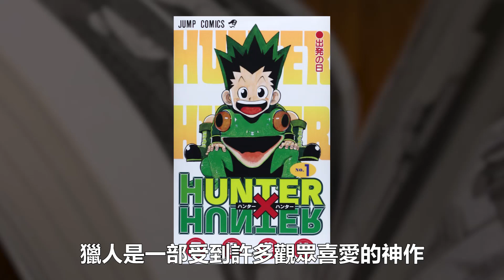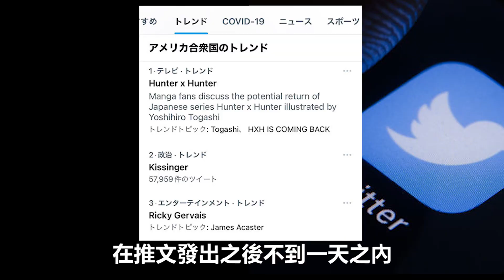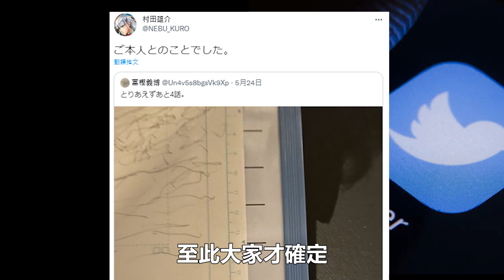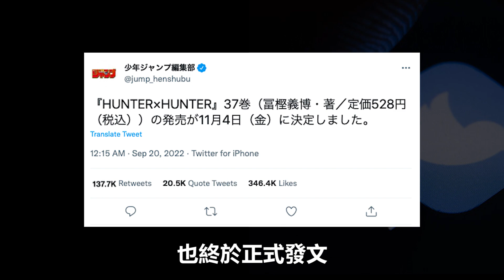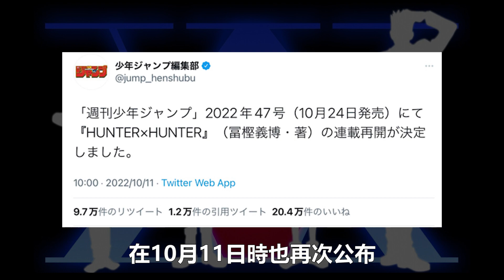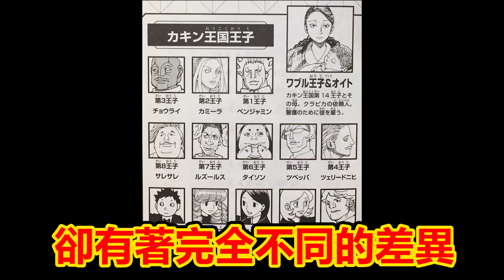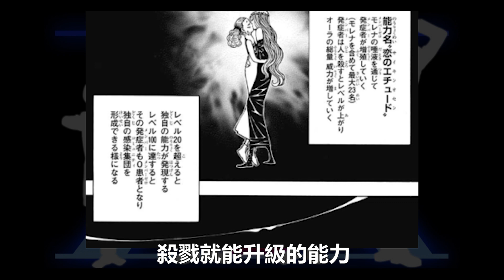睽違4年！獵人曲折的連載再開之路全回顧！冨樫推特旋風，複雜劇情演到哪？回顧14王子現況！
📮任何合作諮詢、媒體商案歡迎來信

00:00 開頭
00:50 推特草稿旋風
04:27 休刊前的進度
06:32 14王子戰局統整
09:04 後續發展猜測